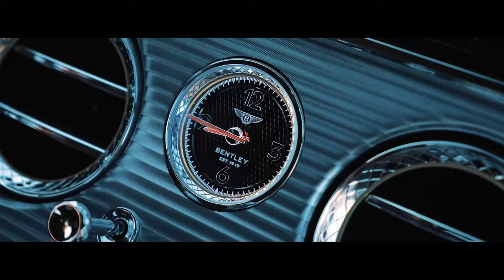Robert F. Smith Entrepreneur Biography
Vista Equity Partners CEO
we’re going to be taking a look at the life of the American billionaire investor Robert F. Smith, the world’s wealthiest African-American according to a 2018 story by Forbes

Robert F. Smith,